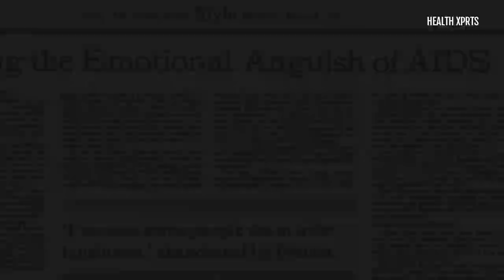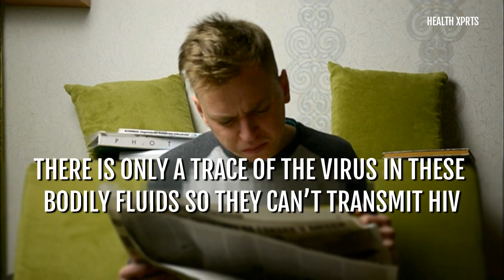HIV Prevention: You Cannot Get HIV AIDS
What are the HIV prevention ways, how you cannot get HIV? What are HIV prevention strategies? How is HIV not transmitted? There are lots of myths and misconceptions floating around, in this video, we have covered these topics and explained 13 points in detail so you may know how it is not spread or transmitted.
In fact, this disease is not spread by air or water. saliva, tears, or sweat that is not mixed with the blood of a person with HIV/AIDs Shaking hands; hugging; sharing toilets; sharing dishes, silverware, or drinking glasses; or engaging in closed-mouth or “social” kissing with the infected person.

As you know, this fatal disease can only be transmitted through specific bodily fluids so you cannot get HIV from touching someone, hugging them or shaking their hands. You can get or transmit it only through specific activities. Most commonly, people get or transmit HIV through sexual behaviors and needle or syringe use. We are keen to know your valuable comments as well.

TIMESTAMPS:

Can you get HIV/AIDs from Air 00:47
Can you get HIV/AIDs from Animals 01:08
Coughing, Sneezing or Spitting 01:30
Food, drink and cooking utensils 01:57
Can you get HIV/AIDs from Insects  02:32
Can you get HIV/AIDs from Kissing  02:59
Can you get HIV/AIDs from Musical Instruments 03:20
New or sterilized needles 03:44
Sweat, Tears, and Urine 04:00
Touching Some 04:26
Toilet seats, tables, door handles, cutlery, sharing towels 04:40
Tattoos and piercings 05:02
Water 05:20

Welcome to HealthXprts. We really appreciate you watching our videos and liking some of those. This channel is a glimpse of our dedication to healthy living, healthcare and health tips where I and team help you find the best ways to live a healthy life.

You may also find us on your favorite social channels.